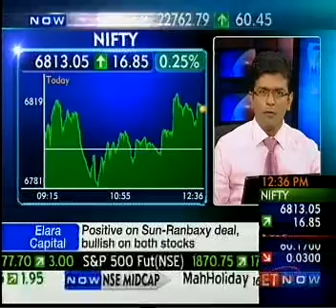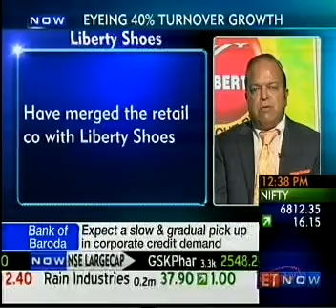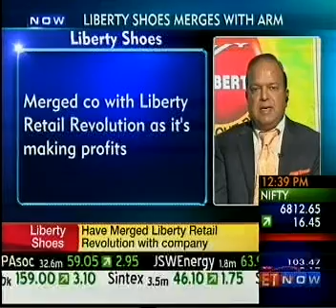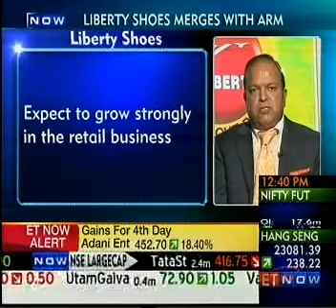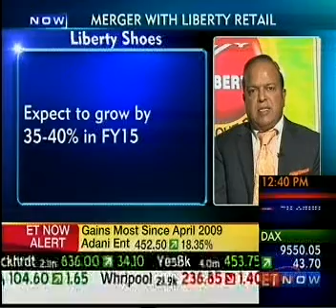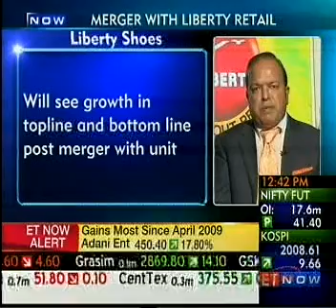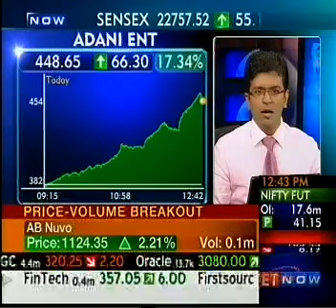Mr Adesh Gupta Interview ET NOW April 10,2014 at 12.37 PM